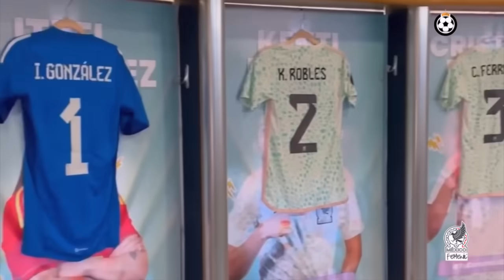México Femenil vs Trinidad y Tobago Femenil 🔴 RESUMEN 26.9.2023 CopaOro🏆 Femenina GOLEADA!🔥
mexicofemenil selecciónmexicana @miseleccionmx RESUMEN MEXICO Femenil VS T&T Femenil FINAL 6-0